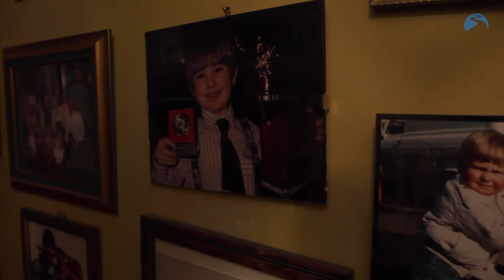This is Christian Iddon